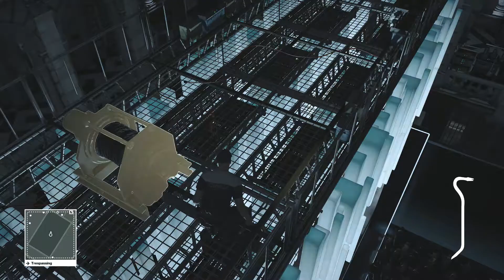Hitman - 'The Showstopper' Achievement/Trophy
Please don't forget to change to HD quality before you start to watch. This is a video showing how to get the achievement/trophy 'The Showstopper' on 'Hitman'. Assassinate Viktor Novikov in a light rig accident. This is signature kill of this location so here's how to do it: Step 1: Go around to the rear of the palace. Use the terrace on the right side of the building to to bypass most of the security. You have to be a bit careful but you should be able to take out one of the guards patrolling the area to the right of the helicopter. Take his suit and hide the body in the nearby crate. Step 2: Go inside to the fashion show. Directly behind the catwalk you’ll find the stage plan. Read it. It basically says that if anything happens to Sato the fashion designer, Viktor Novikov would have to fill in for him on stage at the end of the show. Step 3: Next go into the large room where the models are getting ready for the stage. There is a large glass case with a diorama inside off to one side of the room. Wait behind it for Sato to come near (he stands nearby with his back to the case) then put a coin in when he does. Step 4: He will get angry and walk over to the right for a drink. Follow him. After he finishes and begins to walk on, knock him out and put him in the nearby crate. Step 5: From here, make your way to the top floor and enter the attic space. Find a tool (there are plenty around up there) and climb out onto the light rig. Wait here for Viktor Novikov to go out on stage. Once he does, interact with the winch to drop the lights on him. (Bronze/15G)

Created by Paul Parfett - SEN ID Goldbergsdragon